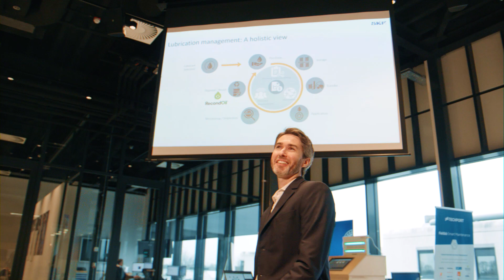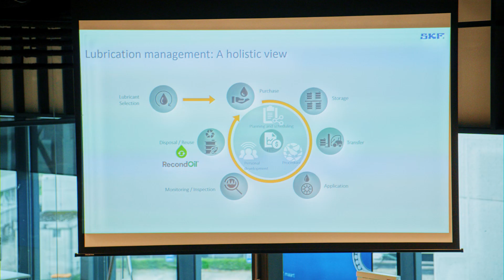How lubrication management contributes to a better tomorrow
Managing lubrication means making the most of our systems, maximizing productivity, efficiency, and safety. And reducing inefficiencies that lead to a waste of resources. It’s about energy saving, as poor lubrication means more energy must be used to drive machinery.

for more lubrication insights by SKF.

Lubrication may seem simple, being only about reducing friction. But there’s so much to gain by managing lubrication. It’s about energy saving, as poor lubrication means more energy must be used to drive machinery. It’s about preserving resources by ensuring that parts function as intended – and as long as possible.

We have talked to Alexis Gatesoupe, the global manager of SKF Lubrication Management. In the interview, Alexis speaks about the important role of lubrication in the journey towards a more sustainable way of working and living. He explains the lubricant life cycle and why lubrication should be considered a skilled job. Alexis concludes with the lubrication management process enabling customers to be more effective, efficient, and sustainable.